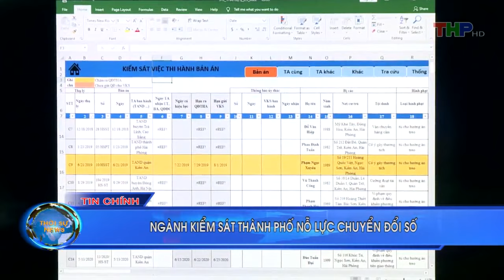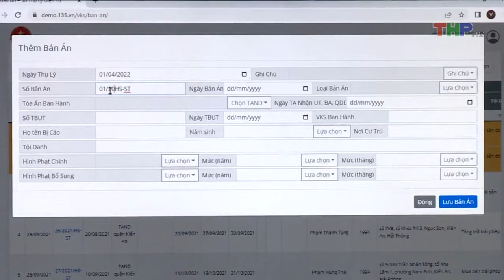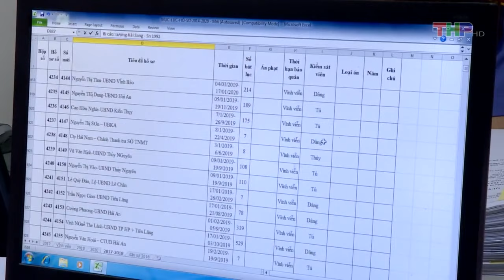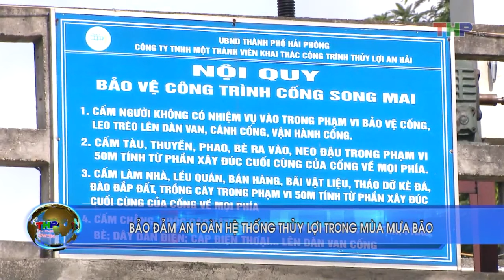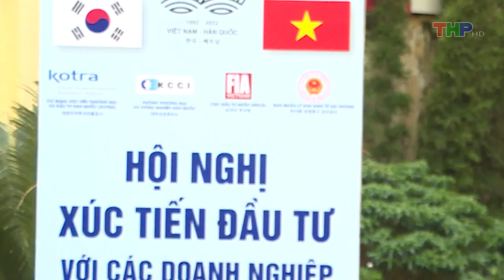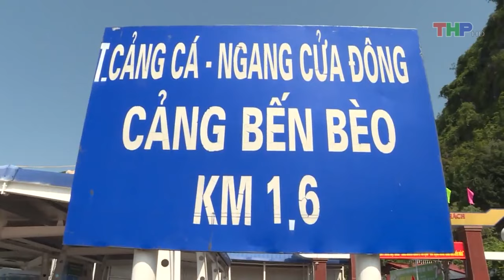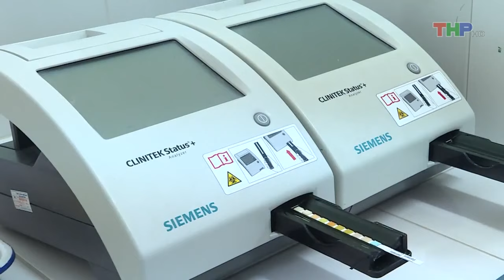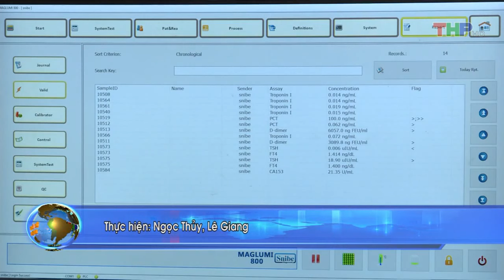Bản tin thời sự tối (28/5/2022)